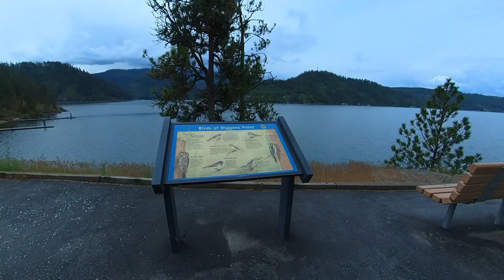На Скутере по Земному Шару Insta360 Coeurdalene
you tube bloger  america  video svetlanausa